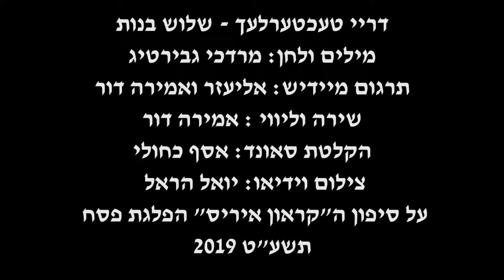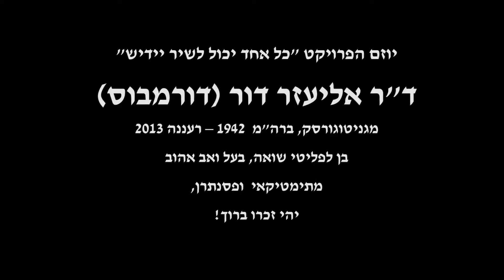שלוש בנות - דריי טעכטערלעך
מיידיש לעברית באהבה : מלים ולחן: מרדכי גבירטיג, תרגום אמירה ואליעזר דור